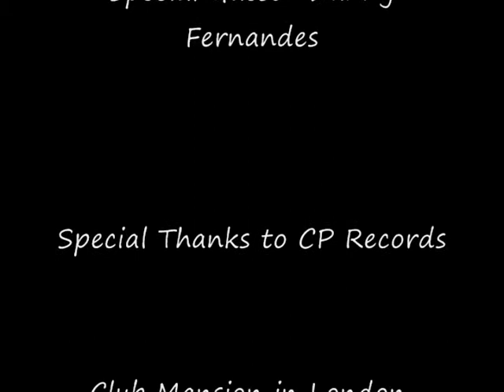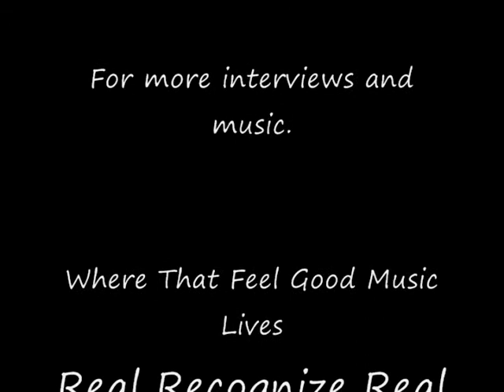The Come up Show with Danny Fernandes